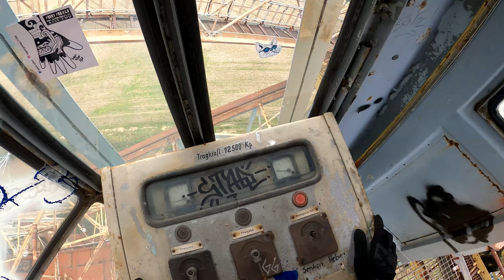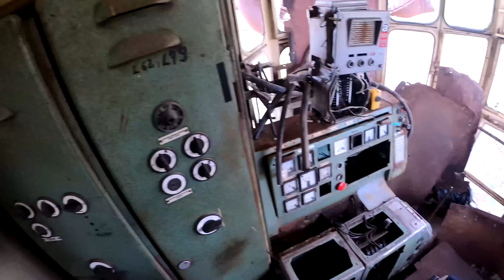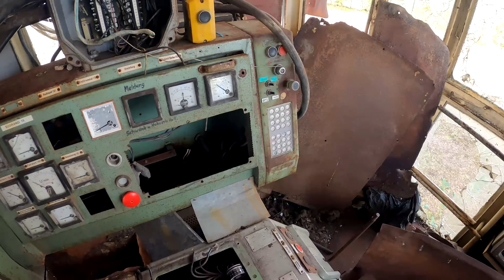Wszedłem na Szczyt Stalowego Monstrum Bagger 258 - Urban Climbing POV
Ekstremalna eksploracja potężnej koparki Bagger 258.

Nagrywając materiał przestrzegam zasad eksploracji miejskiej